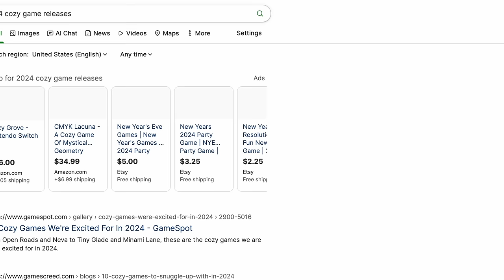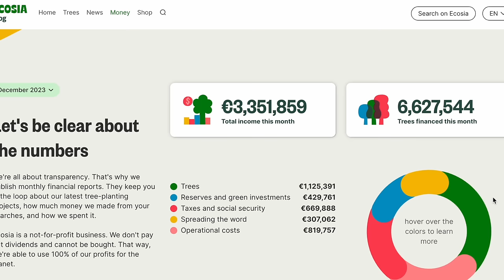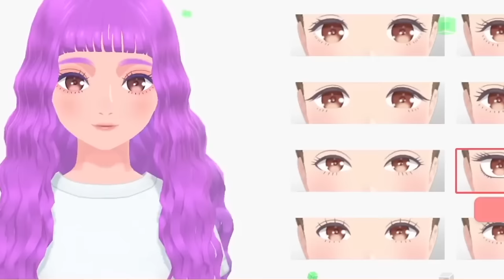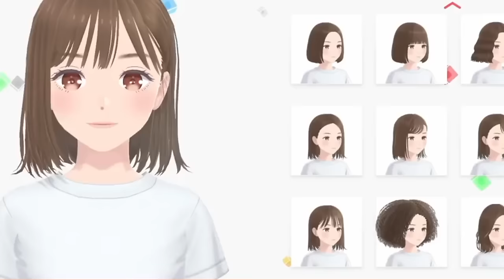5 NEW cozy nintendo switch games 🎮 what to play & what to skip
5 new cozy nintendo switch games! AD | download Ecosia to your browser or phone